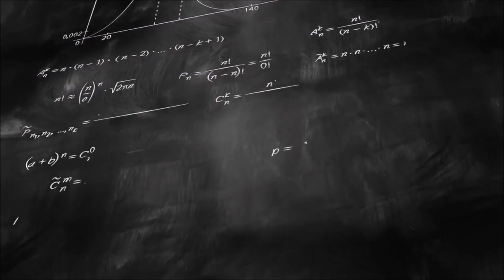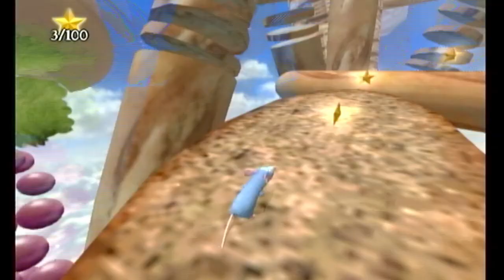Can Any of These 5 Pixar Games Be Better Than Their Movies?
Can These 5 Pixar Tie-In Games be Better Than the Movies?
We all love Pixar.
My question is could the Movie Tie-In games, of these beloved Pixar movies be better than the movies? Or even worth playing? LET'S FIND OUT!

MONSTERS INC.
In Monstropolis, best friends Sulley and Mike are the top scarers working at the Monsters, Inc. However, their lives are hugely disrupted when a human girl enters their world.

FINDING NEMO
After his son gets abducted from the Great Barrier Reef and is dispatched to Sydney, Marlin, a meek clownfish, enlists the help of a forgetful fish and embarks on a journey to bring him home.

THE INCREDIBLES
Forced to adopt a civilian identity and stuck in a white-collar job, Mr. Incredible itches to get back into action. When he is lured into a trap by the evil Syndrome, his family contrives to save him.

CARS
Lightning McQueen, a racing car, learns a hard lesson in life when he damages a lot of property in Radiator Springs. His task is to repair the damage done before he can get back on the road.

RATATOUILLE
Remy, a rat, aspires to become a renowned French chef. However, he fails to realize that people despise rodents and will never enjoy a meal cooked by him.

BONUS CAPTURES SOURCE:
NOSTALGIA REALM